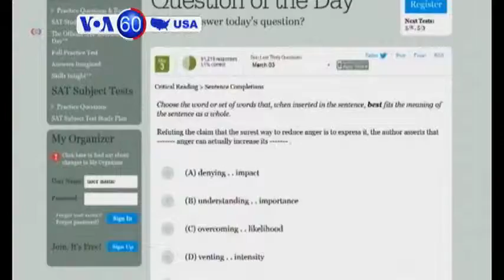CIA Launches Probe of Possible Spying on US Senate - VOA60 America 3-6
The Central Intelligence Agency has launched an internal review into allegations that its officers improperly monitored congressional staffers assigned to investigate the agency's interrogation program.

The College Board is revising the college entrance SAT Test format. Speaking in Texas, the President of the board David Colman announced, among other changes, that the essay portion of the test will be dropped.

Finally, four undercover drug and SWAT officers were shot in Indianapolis while serving an arrest warrant on a known drug house. IMPD Chief Rick Hite said police would continue to do whatever it takes to maintain the safety of the community.